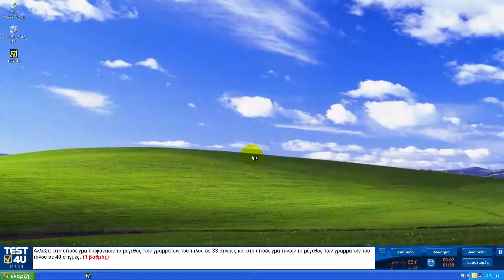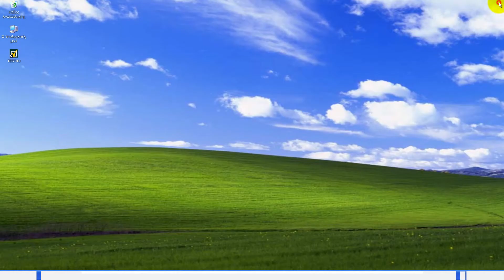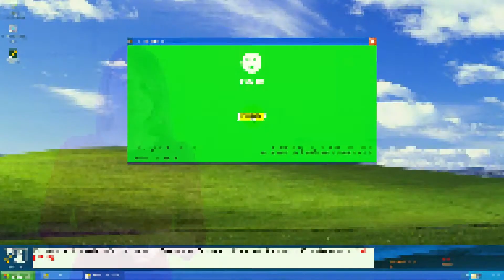TEST4U PowerPoint 2003 Πρότυπα, Υποδείγματα, Εφέ, Διαμόρφωση Σελίδας, Εκτυπώσεις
Στα προηγούμενα μαθήματα είδαμε για τα εφέ εναλλαγής διαφανειών και την προσθήκη κινήσεων στα αντικείμενα των διαφανειών.  Είδαμε επίσης για τα υποδείγματα διαφανειών και την εκτύπωση τους. Ας δούμε τι μάθαμε. Θα χρησιμοποιήσουμε το TEST4U για αυτό.
Το TEST4U είναι ένα καινοτόμο και πρωτοποριακό λογισμικό που μπορεί να μας βοηθήσει να βελτιώσουμε τις δεξιότητες μας στο PowerPoint.
Από το 2003 περισσότεροι από 700.000 χρήστες εμπιστεύτηκαν το TEST4U.
Θα επιλέξουμε τις αντίστοιχες κατηγορίες και θα δοκιμάσουμε να λύσουμε μερικές ερωτήσεις.

Το ζητούμενο της άσκησης φαίνεται στο κάτω μέρος της οθόνης μας.
Μας ζητάει να αλλάξουμε στο υπόδειγμα διαφανειών το μέγεθος των γραμμάτων του τίτλου σε 33 στιγμές και στο υπόδειγμα τίτλων το μέγεθος των γραμμάτων του τίτλου σε 40 στιγμές. Μεταβαίνουμε στα αντίστοιχα υποδείγματα και αλλάζουμε επίτηδες σε 32 και 40 στιγμές αντίστοιχα. Υποβάλλουμε την απάντηση μας.
Βλέπουμε ότι το πρόγραμμα αυτόματα αξιολογεί την απάντηση μας ως λανθασμένη και στην συνέχεια μας δείχνει το βίντεο της σωστής απάντησης της ερώτησης.
Την επόμενη ας την απαντήσουμε σωστά. Θα επιλέξουμε μια με εφέ.
Πρέπει να εφαρμόσουμε εμφάνιση με κίνηση από κάτω στο βασικό κείμενο της πρώτης διαφάνειας. Επιλέγουμε το αντικείμενο και εφαρμόζουμε την κατάλληλη κίνηση. Φροντίζουμε και οι υπόλοιπες ρυθμίσεις της κίνησης να είναι οι σωστές. Η εμφάνιση από κάτω δηλαδή και να αρχίζει με κλικ του ποντικιού.
Υποβάλουμε την απάντηση και, όπως το περιμέναμε, είναι σωστή. Φυσικά δεν χρειάζεται να δούμε βίντεο σε αυτήν την περίπτωση.
Αν σας ενδιαφέρει το TEST4U μπορείτε να επισκεφτείτε την σελίδα μας και να δοκιμάσετε την δωρεάν δοκιμαστική έκδοση.
Μπορείτε να βρείτε όλες τις βίντεο-λύσεις των ασκήσεων του TEST4U στο κανάλι μας.
Εδώ τελειώνει αυτή η σειρά μαθημάτων για το PowerPoint. Αν θέλετε να εμβαθύνετε περισσότερο στο PowerPoint επιλέξτε αυτόν τον σύνδεσμο για να μεταβείτε στην πιο προχωρημένη σειρά μαθημάτων για το PowerPoint. Αν θέλετε να δοκιμάσετε κάτι διαφορετικό σας προτείνουμε να επισκεφτείτε την σειρά μαθημάτων για το Word.